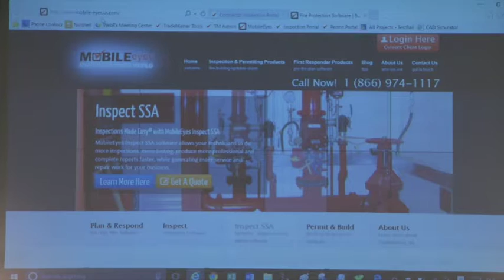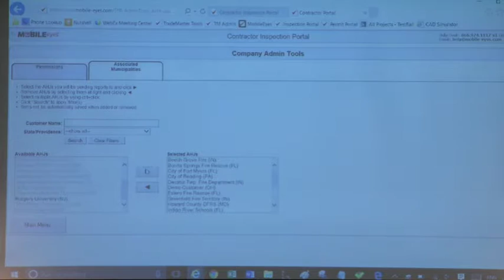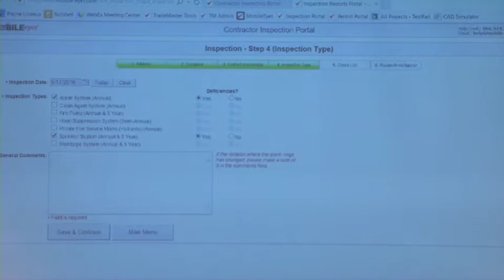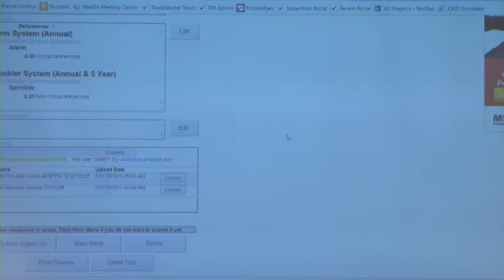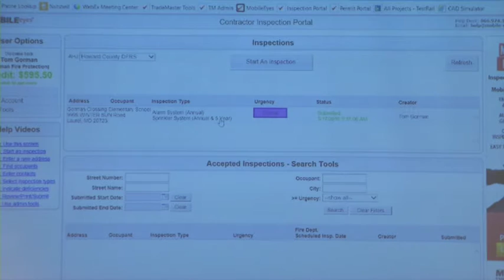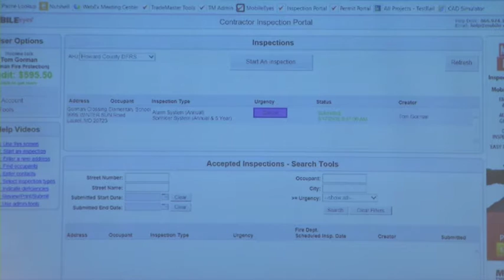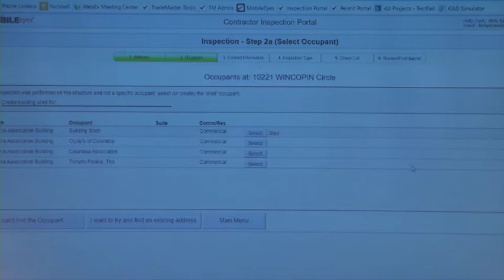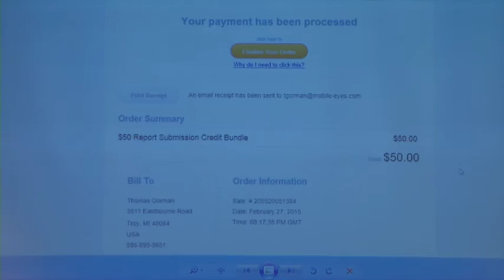HCDFRS Office of Fire Marshal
An overview of the software that will be used to electroniclly submit Fire Protection Reports to the Office of the Fire Marshal